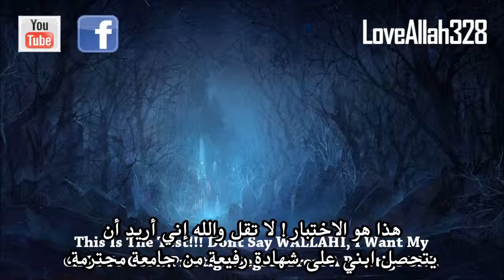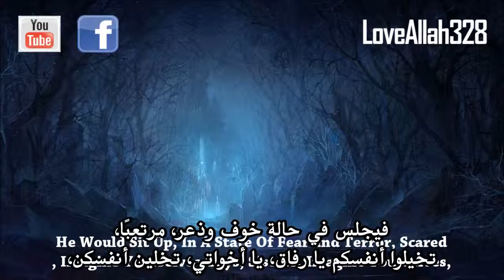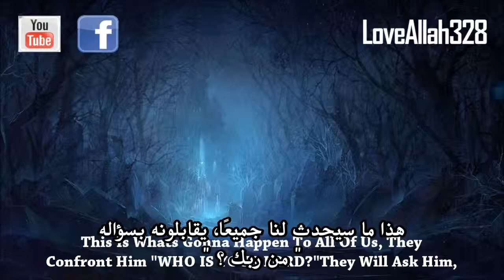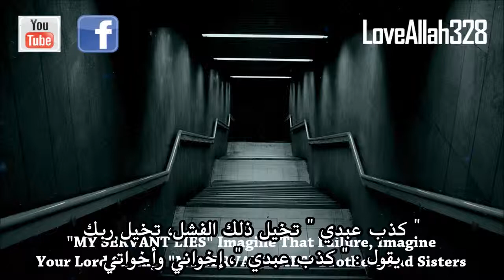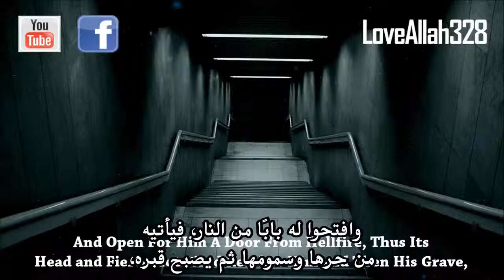الاختبار الاخير القبر